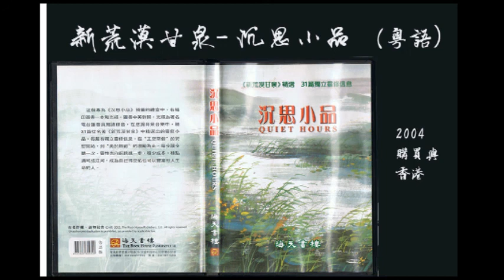新荒漠甘泉 沉思小品 （粵語）第二十六日